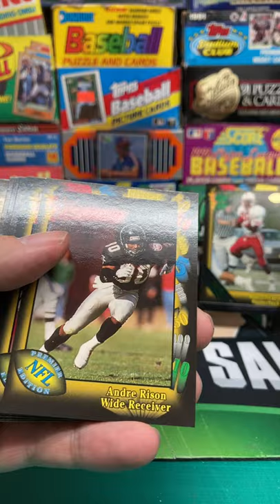1991 Wild Card NFL Football Pack